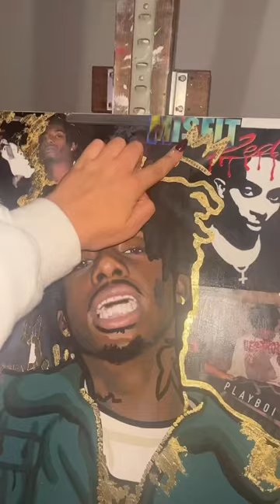Art for playboi carti ! 20x20 eyartstudio.com